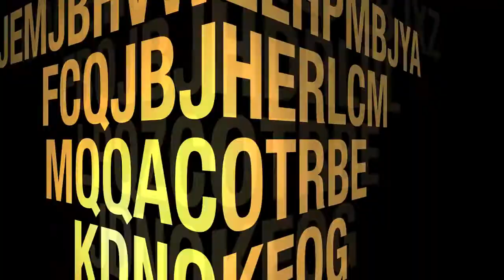La Giara di Luigi Pirandello - TRAILER mediometraggio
Trailer del mediometraggio realizzato con gli alunni dell'I.C. Rita Levi Montalcini di Marciano (AR) nell'a.s. 2017/18. Regia di Pablo Revello.
Liberamente tratto dalla novella e dal testo teatrale omonimi del Premio Nobel per la Letteratura Luigi Pirandello.
Proiettato domenica 9 dicembre 2018 presso l'Auditorium della Torre Medicea a Marciano.
In preparazione il DVD.